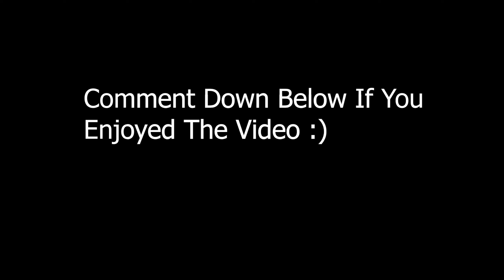Hey, @DevourTalent Does This Hybrid Player Impress You?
Does This Hybrid Player Impress You?

(LIKE THE VIDEO💚) Comment, I'll heart and respond to all!